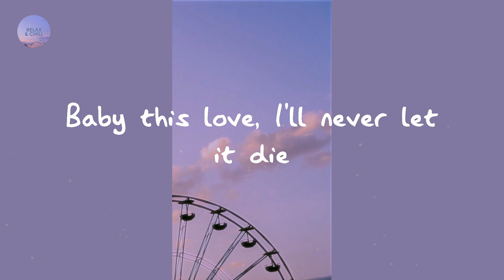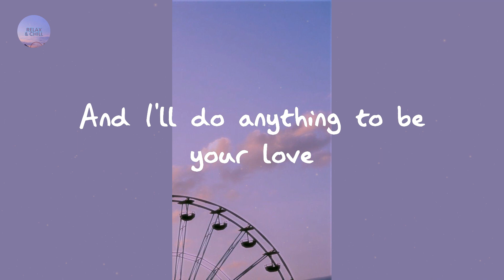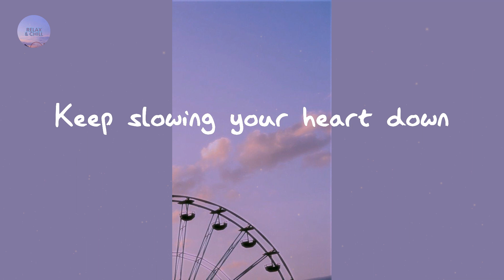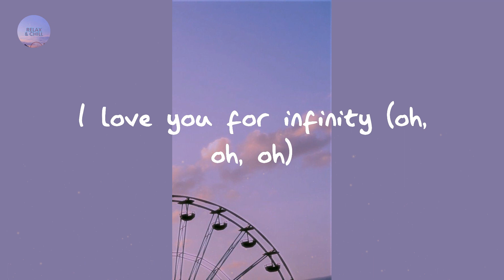Infinity (Lyrics) - Jaymes Young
Welcome to relax & chill!

Lyrics